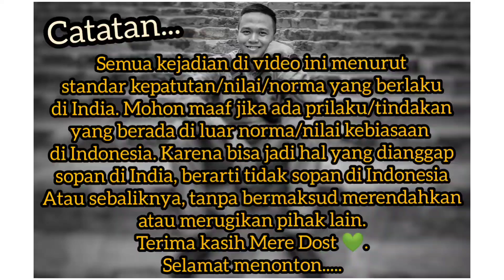15 HAL "TAK BIASA" DI INDIA BAGI ORANG INDONESIA| "CULTURE SHOCK" INDIA=Agar Tidak Syok 🇮🇩🇮🇳 (2021)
Halo...

Pada kesempatan kali ini saya berbagi pengalaman saya terkait 15 kejutan budaya (culture shock) yang biasa terjadi pada orang Indonesia saat berada di India 😁🇮🇳🇮🇩 semoga dengan ini kita bisa lebih tenang ketika menghadapinya ya 😊🙏🏼  Penasaran, yuk tonton...

1. Mencuci tangan;
2. Menggunakan masker;
3. Menjaga jarak;
4. Tak lupa bantu sesama yang kekurangan 🙏🏼🛡️🦠.
5. Berdoa agar dijauhkan dan dihilangkan pandemi ini, 🤲🏼✨

Bohut shukria,
Phir milenge,

Wassalamu'alaikum...